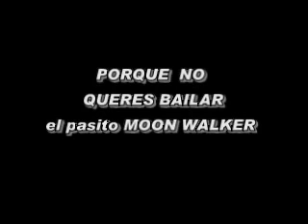ding dong fighter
una pequeña animacion que hice con algunos dibujos  aclaro que esta todo dibujado a mano cuandro  por cuadro  y pintado en computadora